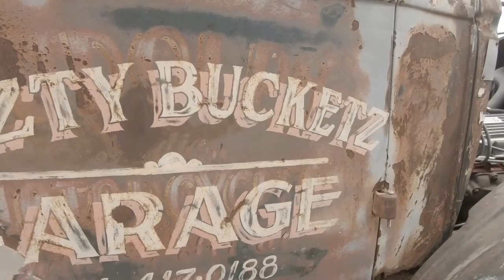Historical Car | Free Footage - Videos for content creators